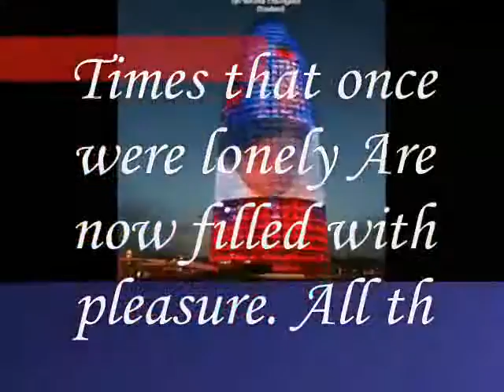treasure,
do.
do so
Money is an excellent servant, but the host
very bad.